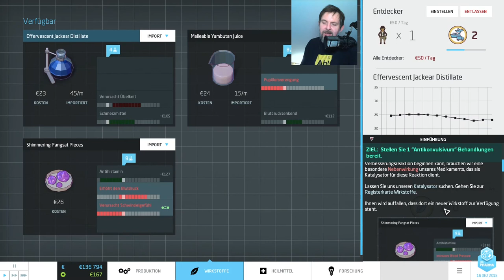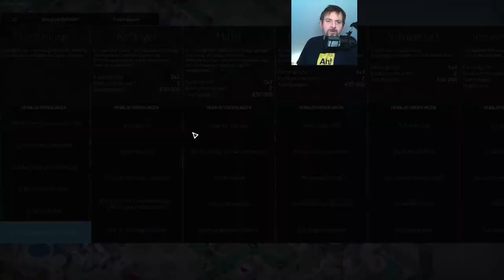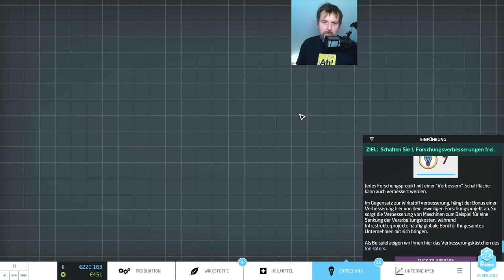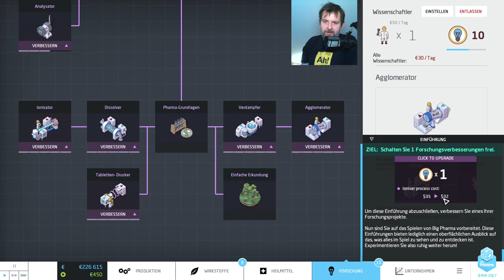Let's Play Big Pharma - "Faktorio mit Pillen" [01] Einführung in die Grundlagen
Dort spiele ich jeden Dienstag mit der Politikwissenschaftlerin Romy Höhne SDpiele mit Politikbezug in der "Dienstagspolitik". Mittwoch im Moment noch Stellaris und bald andere Dinge, nicht nur Games sondern auch Gespräche.